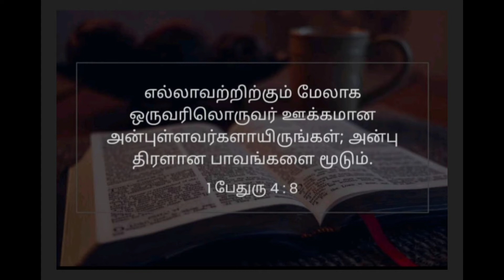இன்றையவசனம் | [ 24 : 07 : 2022 ]